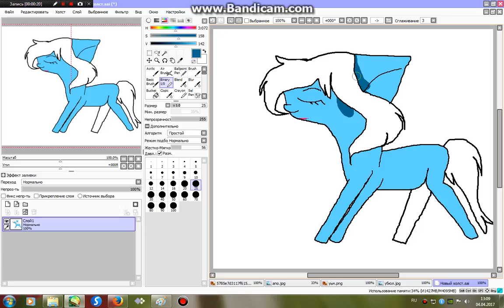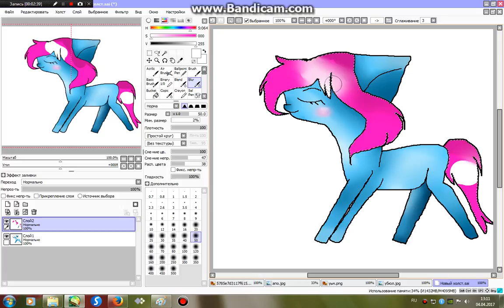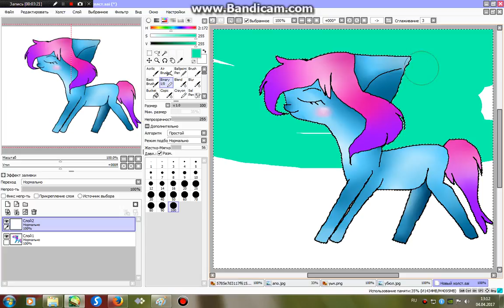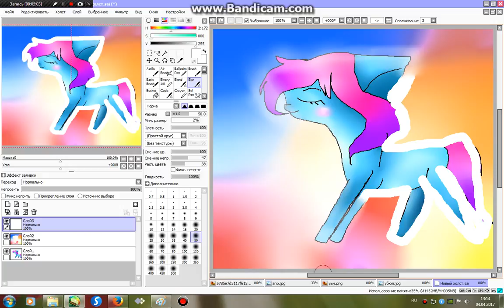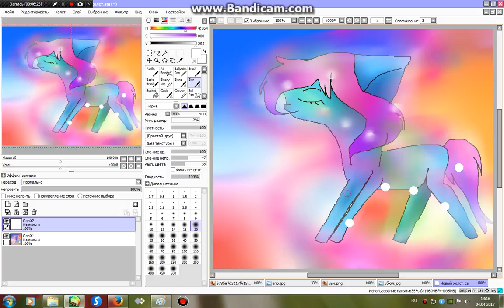Рисуем,пол дня пони)))